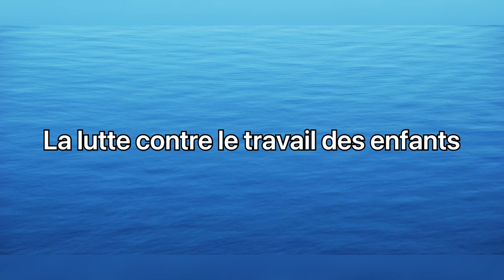Non au travail des enfants (OFII Rouen)